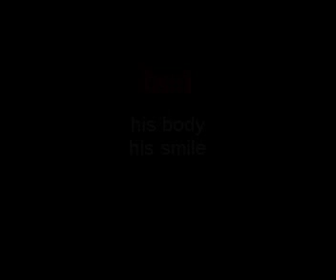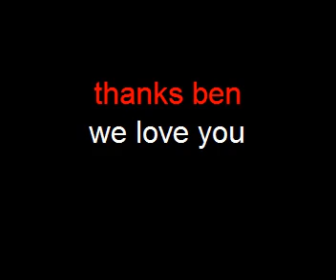Ben Affleck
These are some pictures about Ben Affleck... a wonderful man, a nice guy with a great smile and sweet eyes. Enjoy it.